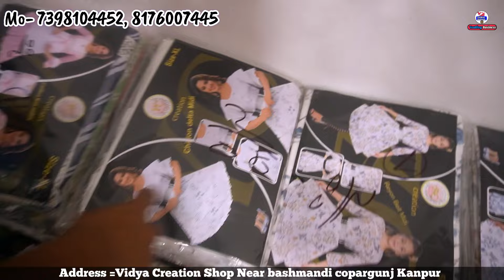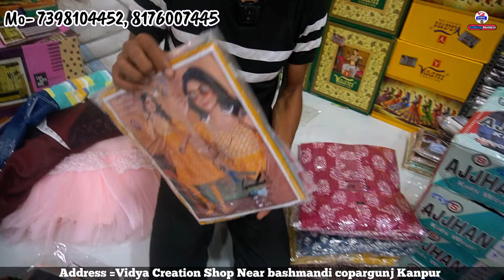सबसे सस्ता रेडीमेड कानपुर में सिर्फ 50₹ से सुरु | Readymade wholesale Market in kanpur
Vidhya Creation Kanpur
Address =Hamraj market coopar ganj jk Compaund Near Ghantaghar Kanpur

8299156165(Only Whatsapp) (कृपया ग्राहक कॉल ना करे सिर्फ वही कॉल करे जिसको वीडियो बनवानी हो )